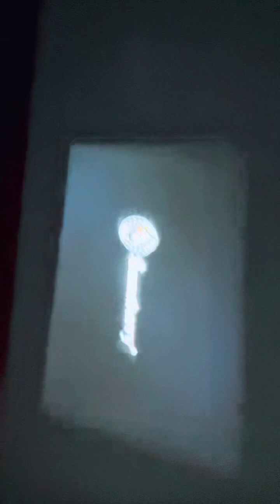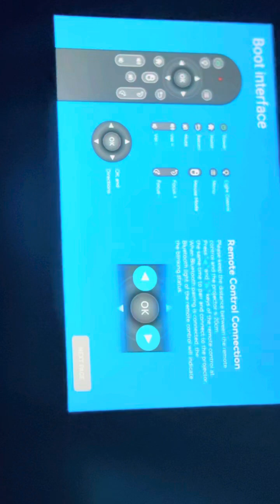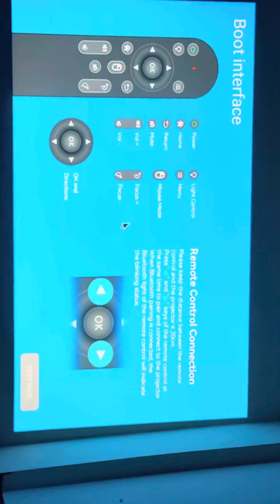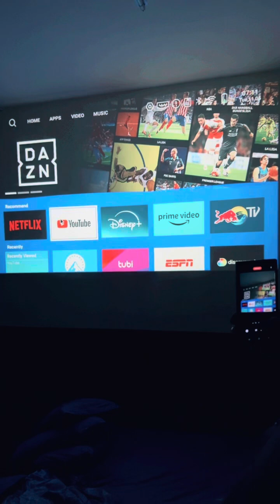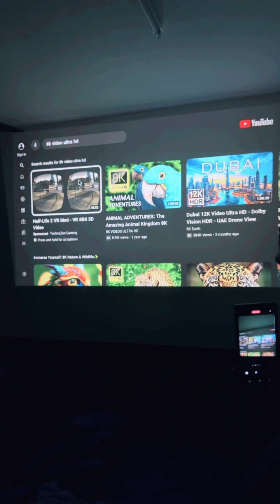5 November 2024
OUTDOOR PROJECTOR
9750mAh Battery SmartBArry HT9
200 iNCH 4K HDR